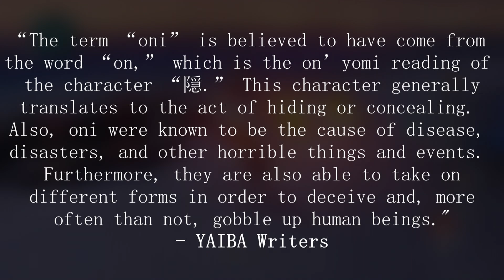The *Mask Speculation* Between ITTO and XIAO [Genshin Impact]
LET ME KNOW HOW YOUR DAY WENT IN THE COMMENTS! ❤
expand me for a cookie (◍•ᴗ•◍)◞🍪

[TIMESTAMPS] (▰˘◡˘▰)
0:00 - Intro & Disclaimers
0:27 - The Masks
1:01 - Xiao
2:32 - Arataki Itto
3:36 - Speculation
4:11 - Ending

I KNOW YOU LIKED THE MUSIC, SO HERE IT IS ヽ(^◇^*)/
- Kayou. - The Last Time (Dreamscapes Album)
- Provided by Lofi Girl